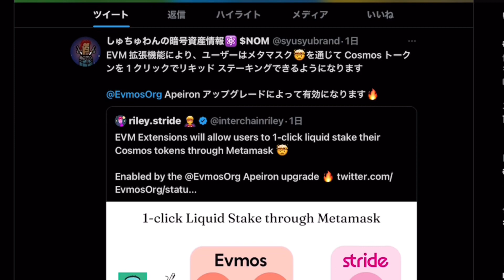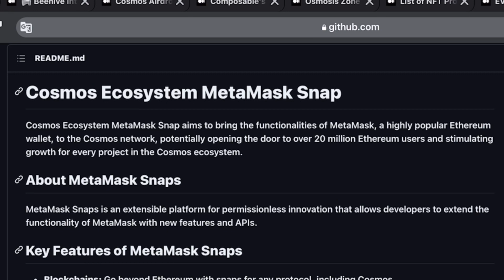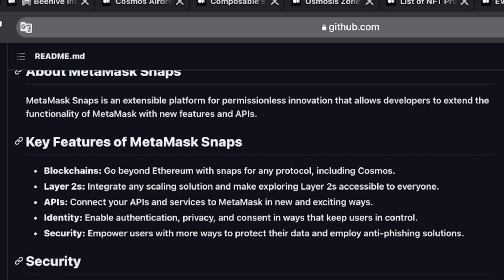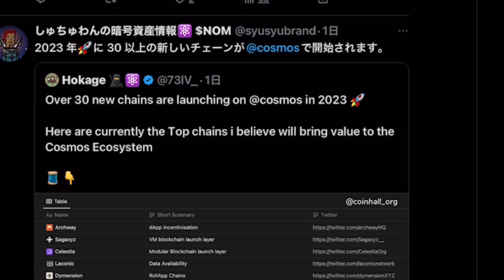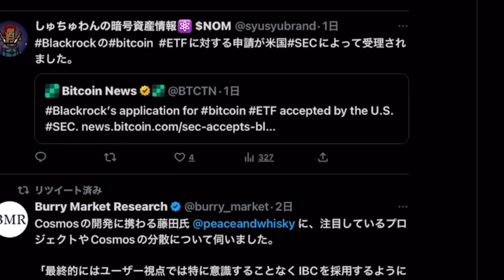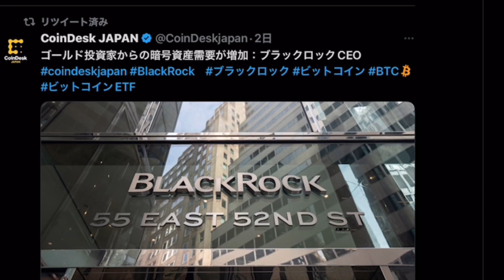【Cosmos】Cosmos News‼️Metamask Metamask on Cosmosなど（2023.7.19）しゅちゅわんの暗号資産情報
▶️「しゅちゅわんの暗号資産情報 公式オープンチャット」

▶️Web3.0の新たなビジネスモデル
Hands on DAO参加希望の方は👇

引用記事

▶️ bitFlyer新規開設はこちら⇩クレカでビットコインを貯める‼️

招待コード「3mx53ijb」

ハードウェアウォレット
公式レッジャーナノ購入はこちら